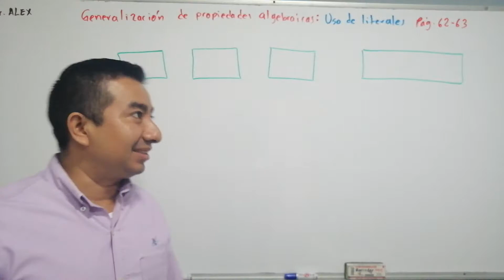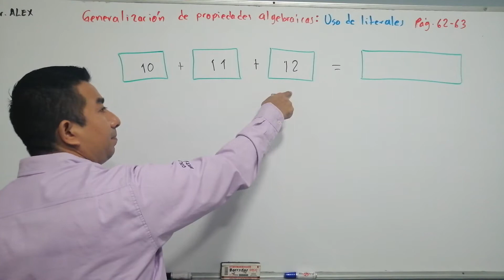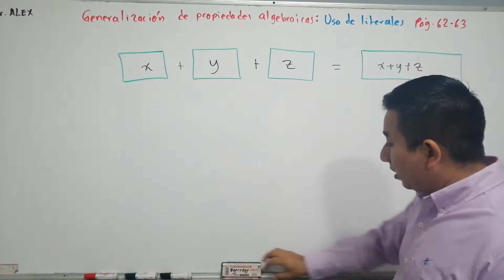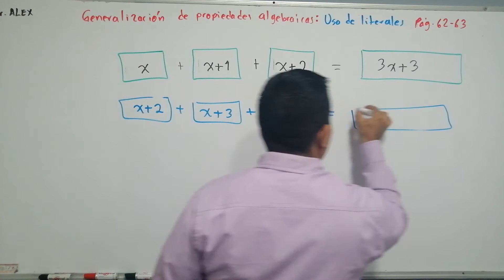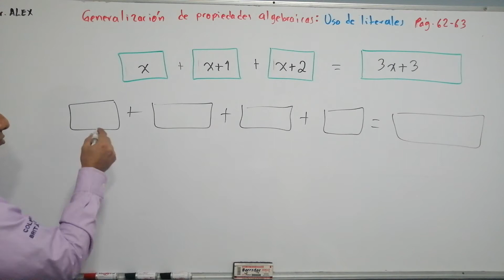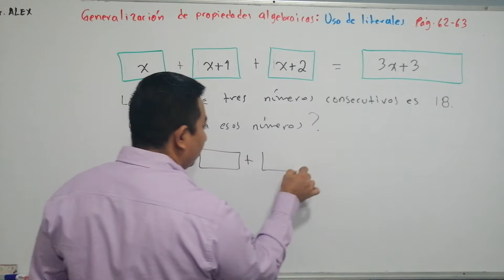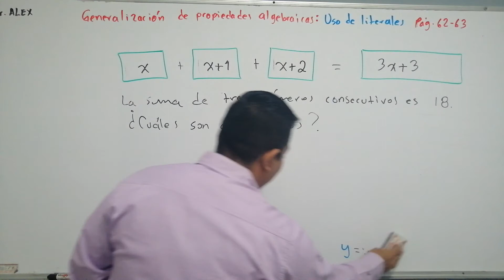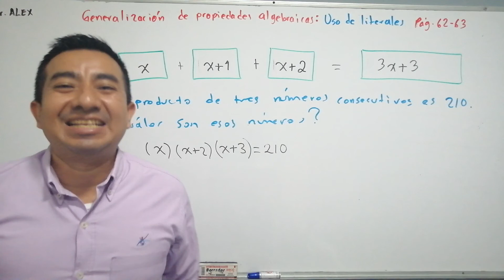Generalización de propiedades algebraicas: uso de literales.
Ahora ya puedes escribir a tres o más números consecutivos usando literales de la forma que más fácil te resulte. ya puedes resolver la página 62-63 de tú libro de matemáticas. La última pregunta la dejo al aire ya que al multiplicar los consecutivos resulta una ecuación de 3er grado y aún necesito enseñarles a como se resuelven. saludos.